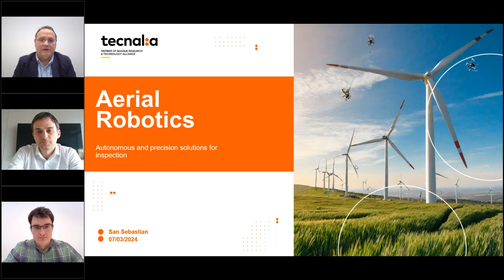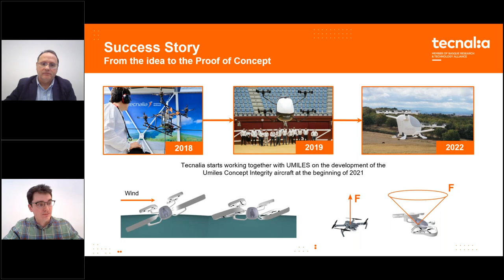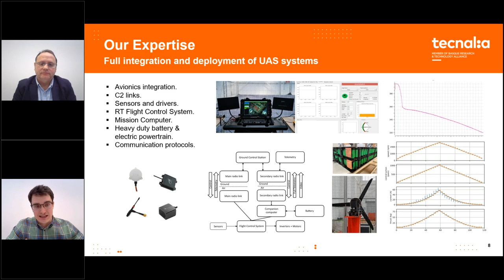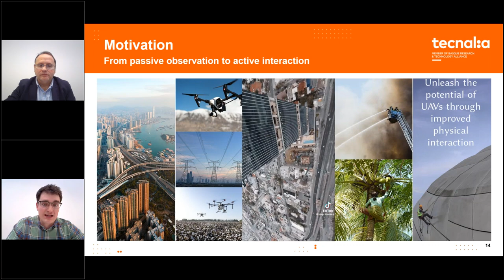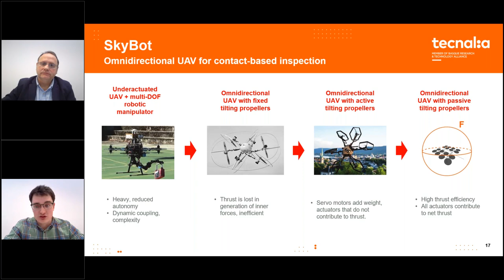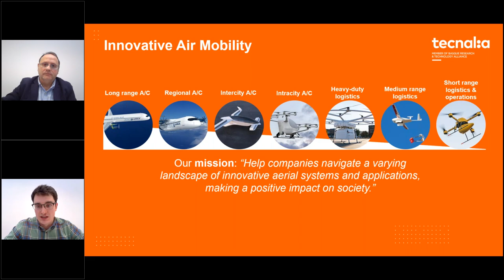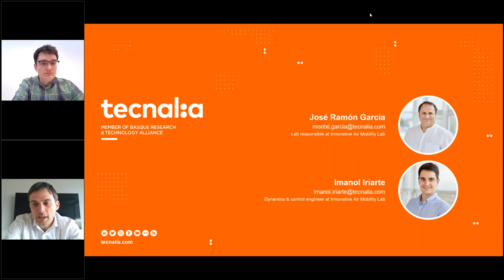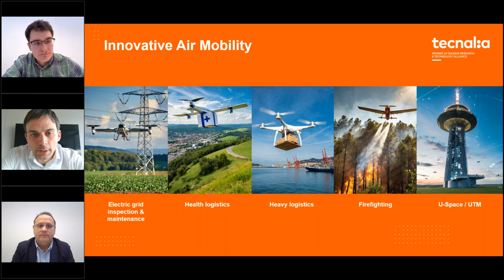Webinar RobóticaAérea: soluciones autónomas y de precisión para el mantenimiento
Desde TECNALIA queremos potenciar la forma en que se llevan a cabo estas tareas de inspección y mantenimiento.

En este webinar os mostraremos nuestro robot aéreo diseñado con una arquitectura sobreactuada omnidireccional que le permite operar en condiciones climatológicas adversas, al mismo tiempo que se mantiene una elevada precisión en la actuación.

Este nuevo concepto de dron presenta la capacidad de realizar labores de inspección y mantenimiento en las que se requiera ejercer una fuerza, manipular elementos o mantener el contacto con las superficies analizadas.
Este desarrollo no solo se adapta a una amplia gama de aplicaciones, desde la inspección de las palas de un aerogenerador, hasta la medición del espesor del tanque de gas, la revisión de soldaduras o la realización de labores de limpieza en superficies con presencia de corrosión, también elimina la necesidad de intervención manual y supone una mejora en la automatización de tareas en altura o en zonas remotas o peligrosas para los trabajadores.